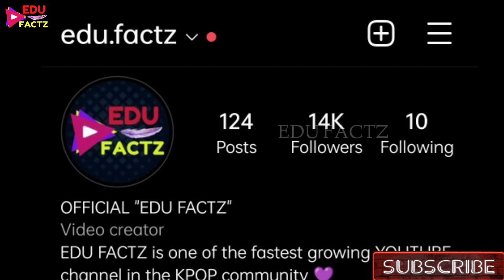PLANE में BTS के POTTY🚽 से बाहर आते ही लड़की ने ये किया 🤮 BTS WORST SAESANG FAN 😡 BTS ARMY SAESANG 😲